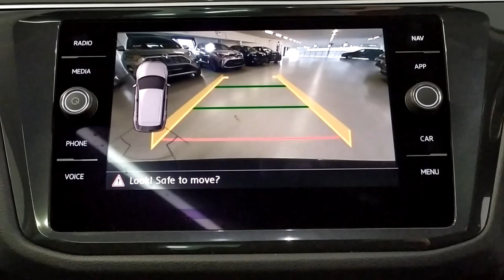VW Tiguan R Line